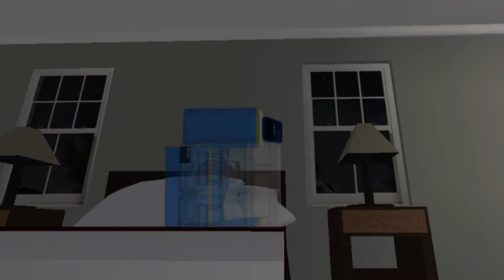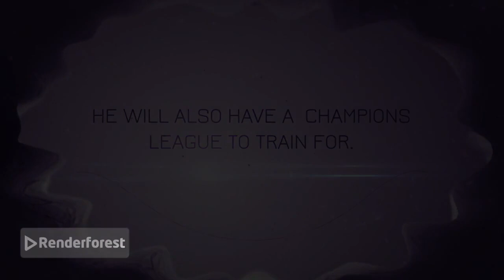The roblox football Experience.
Hey Iaspect fam...This is just a little RP video about roblox Football...Im still learning to be a better Editor. Chao guys!